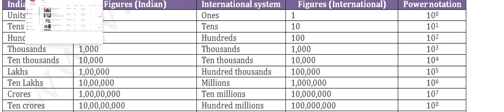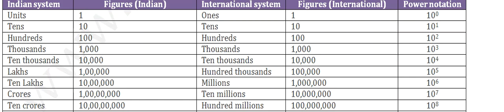MATHS _5_ NUMBER SYSTEM